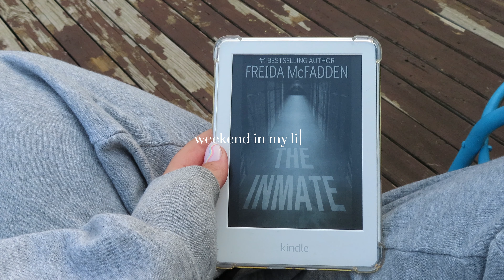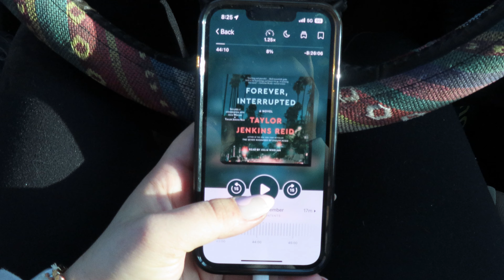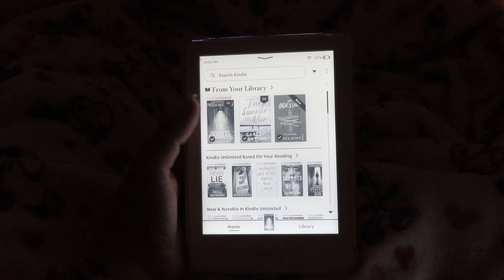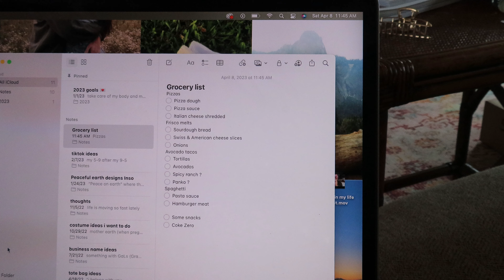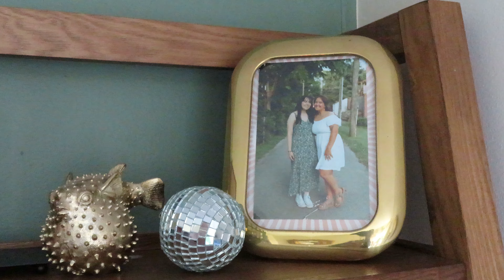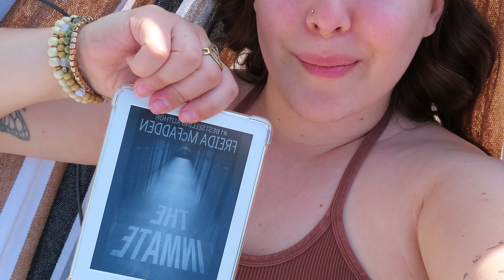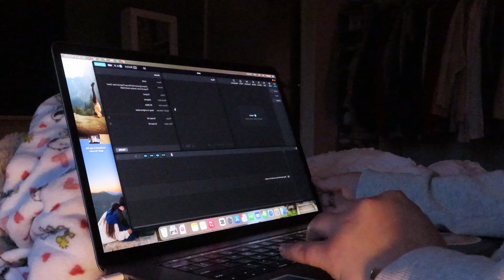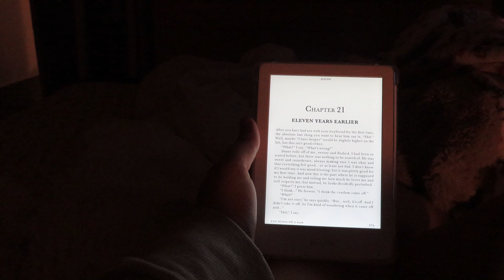weekend vlog - early mornings, productive days in my life, reset routine, and Easter Sunday 🐣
I hope you all enjoyed this weekend in my life vlog !!

Love ya !!!

tags - busy days in my life, weekend in my life, vlog, productive day in my life, night routine, morning routine, weekly vlog, booktok, book haul, self care day, cleaning vlog, reset routine, Sunday reset, spring day in my life, motivational, productivity, and